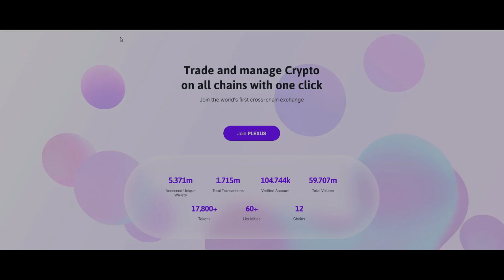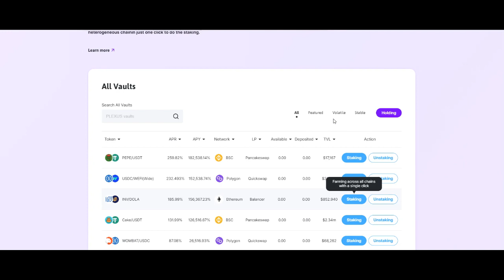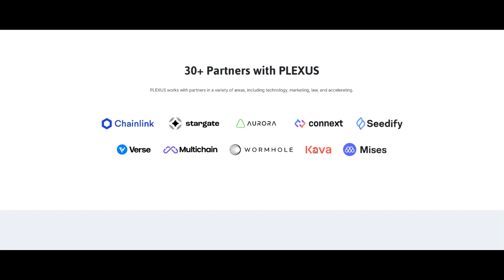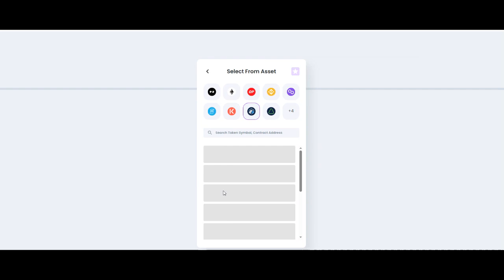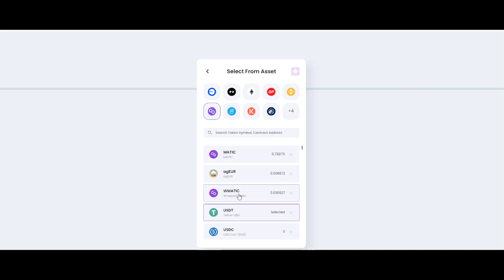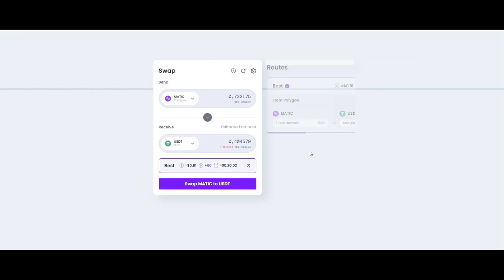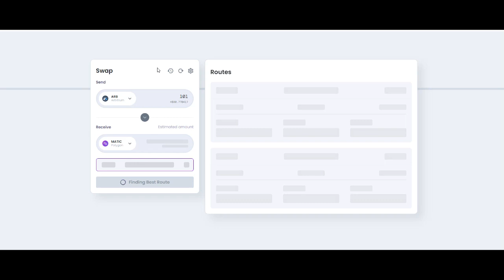Plexus - найкращий кроссчейн-обмінник